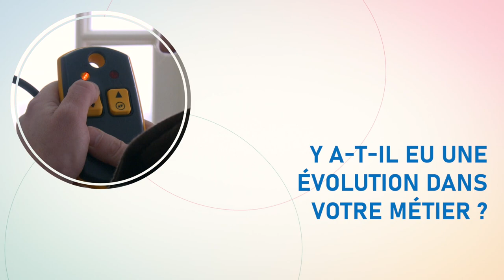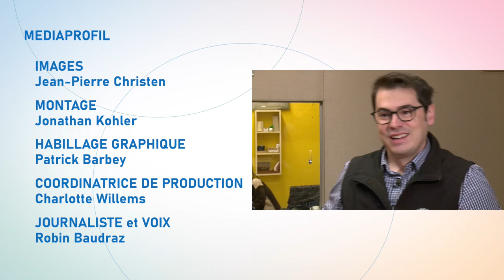Tapissier-décorateur / Tapissière-décoratrice - Zoom sur les métiers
Vous êtes une personne minutieuse et habile manuellement ?
Créativité et sens esthétique font également partie de vos qualités ?
Vous aimez travailler aussi bien seul-e qu’en équipe ?
Alors découvrez le métier de tapissier-décorateur / tapissière-décoratrice.
Polyvalents, les tapissiers-décorateurs et les tapissières-décoratrices aménagent l’intérieur de maisons ou de bureaux. Ils ou elles confectionnent et rénovent des meubles et sièges rembourrés, posent des rideaux, des stores ou des tentures murales ainsi que des revêtements de sols en textiles. Ces professionnels sont aussi amenés à installer et monter des meubles et des éléments de décoration chez les clients et à conseiller ces derniers.

Orientation scolaire et professionnelle du canton de Vaud, Suisse - 2023